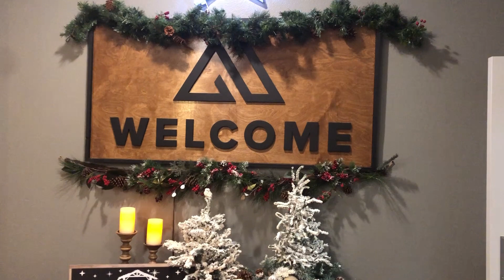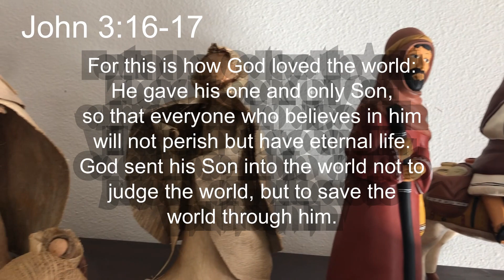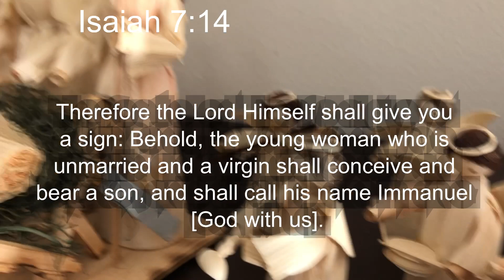Christmas Day 2022